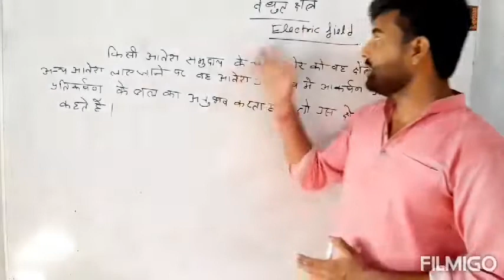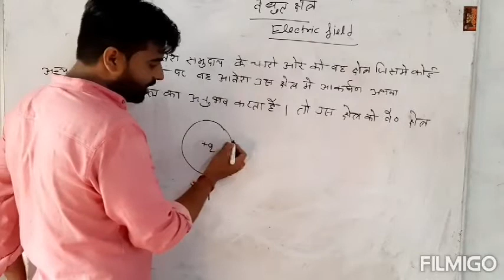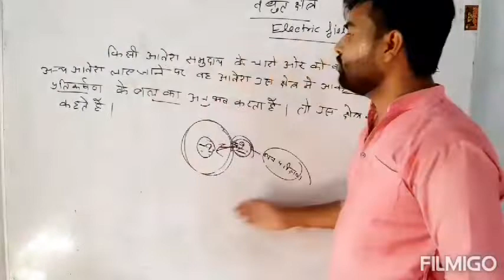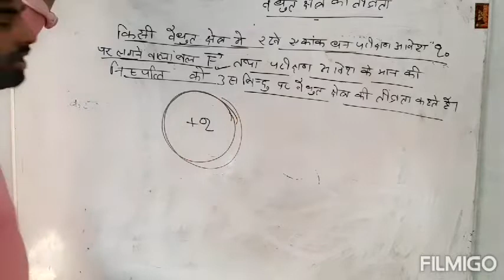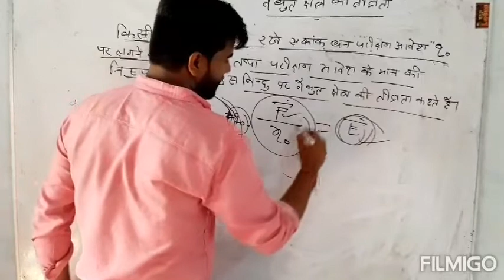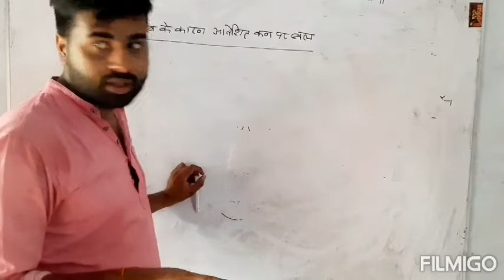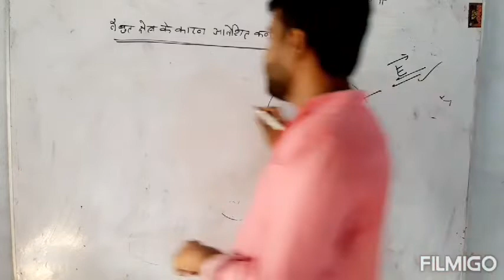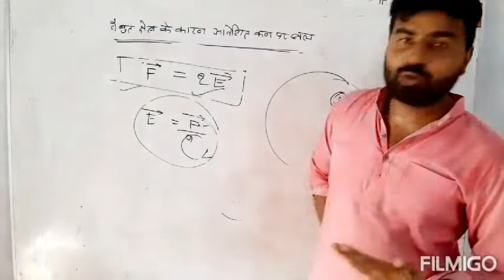वैधुत क्षेत्र एवं उसकी तीव्रता CLASS 12TH